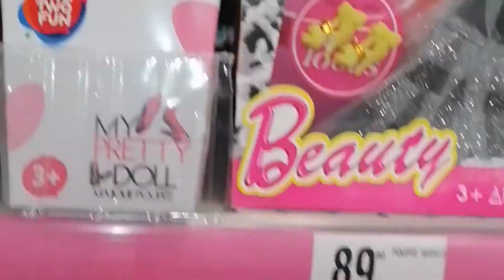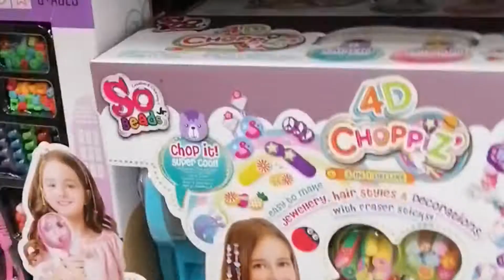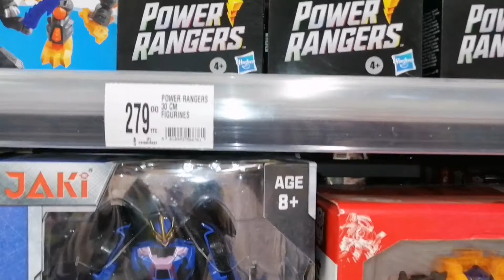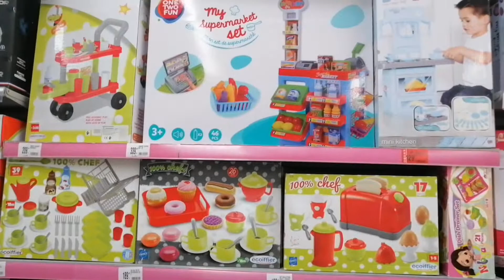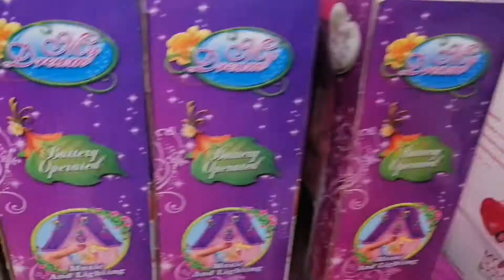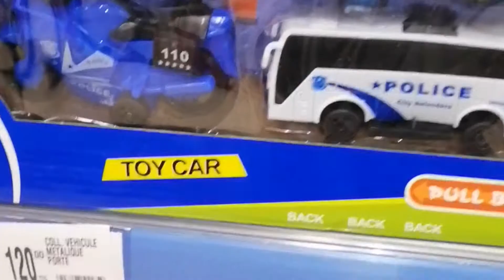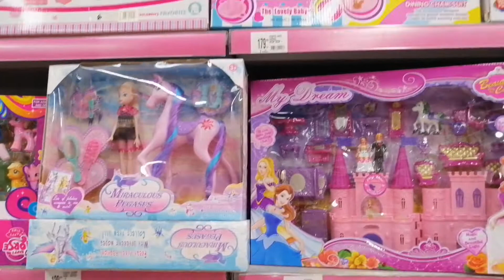آخر مكاين فألعاب عاشوراء واعرين بزاف 🎁🎉🎊🎈🧸🎲🎮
ألعاب عاشوراء واعرين بزاف للكبار والصغار تشكيلة متنوعة نتمنى الفيديو إينال إعجابكم وفرجة ممتعة